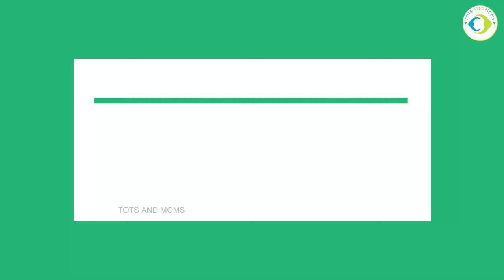Diagnosing UTI in babies | UTI in babies signs and symptoms | Treating a UTI in babies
Urinary Tract Infection is common in babies and kids. This can make them seriously ill and as they obviously aren’t vocal it get’s all the more difficult to find the symptom and treat it. In this video we shall understand what is UTI, reason for the same, prevention and when to visit doctor.

Diagnosing UTI in babies is important to keep your baby healthy and safe.
UTI in babies and rash | UTI in babies signs and symptoms | How to treat UTI in babies at home | Can UTI in babies go away on its own | Treating a UTI in babies | UTI in babies boy symptoms | Best food for UTI in babies | Best treatment for UTI in babies | UTI in babies causes | How to cure UTI in babies | Diagnosing UTI in babies

🔪Kitchen appliances I recommend 🔪
Wonderchef Blender Jar
Kent Water Heater Kettle
Prestige 3 Set Cookware with Glass Lid
Prestige Hand Blender
Vegetable Steamer Basket
Philips Avent Steamer + Blender
Baby Food Placemat
Prestige Pressure Cooker
Steamer for Cough or Cold
Puree Maker / Potato Masher
Baby Food Masher
Balloon Whisk

🚼Products used by Divij & Recommendations 🚼
Baby Nail Filer
Baby Nail Cutter
Baby Rocker
Baby Muslin Cloth
Baby Dress - Onesies